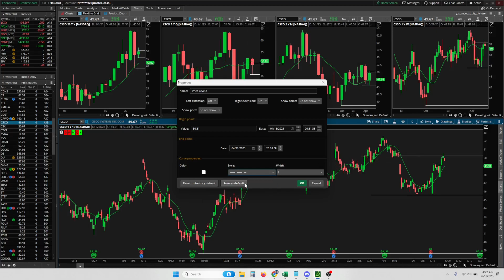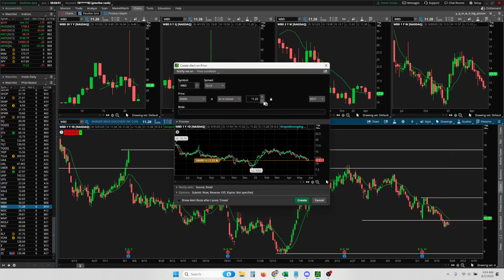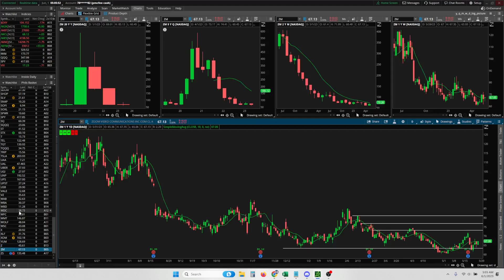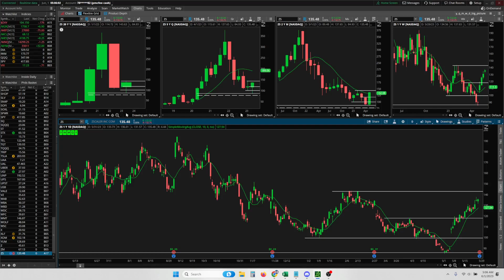Watchlist for 6/1/23